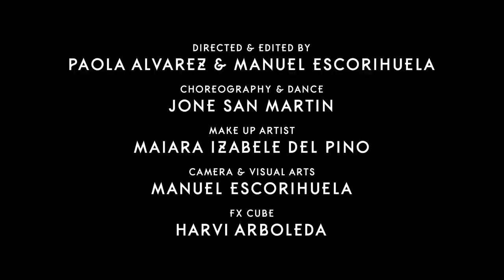Bonfante - Hidden Ground (Official Music Video) [Melodic House 2022 / A Tribe Called Kotori]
► Buy Bonfante - Hidden Ground (Original Mix)

"What happens when you move away from the sound, from the ground? Everything implodes, you start dancing, so immersed in your own movement, till everything fades out!

🎧 Spotify Night Drive Playlist (Original Mix)

Landing next on A Tribe Called Kotori is Spanish born, Germany based producer Bonfante. Schooled to the warm, suave traditional sounds of her homeland, the Kamai Music co-founder and 3000Grad resident plugs into our catalogue with the balearic-infused Fallen Stars EP - a three-track ode to a slower, kinder, more soulful kind of lifestyle and multi-strain blender of rhythms.

Fusing electro-acoustic oneirism with a debonair polyrhythmic swagger, Fallen Stars swings and whirls like a slo-burning Latin-jazz jam, blended with a stealth bass drive, processed pop tropes and cosmo-folk accents. Hidden Ground shows off a more straightforward club attack without letting go of that syncopated groove signature of hers, dextrously moving the cursor from teeming sub-scapes to blazing bass flights.

Rounding off the package, Shall We Begin is a further intricate paradox of altered machine gargles on a drip-tease flex and brittle, textures-splattered sound design. Continually evolving with every bar, it remains a cohesively riveting tableau, harbouring a noria of micro-realities over the course of seven painstakingly sculpted minutes of ethereal and vibrant, non-formulaic dance music.

Choreographie & dance: Jone San Martín
Make up: Maiara Izabele Del Pino
FX Cube: Harvi Arboleda